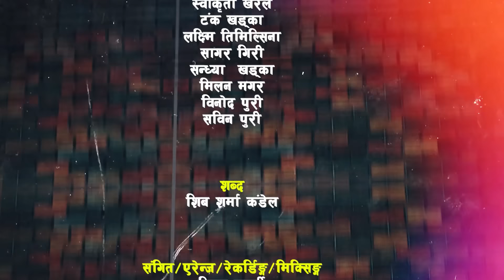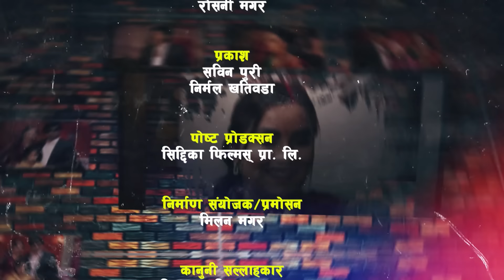Jethi Kanchhi || Sauta || सौता || Ep _78 || जेठी र किश्नको मायाप्रेम | Namaste Kishne | 24 June 2024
Namaste Kishne Entertainment Presents :- सौता भनेको सत्रु मात्र हैन, साथी पनि हो भन्ने कथा बस्तुमा तयार पारिएको  " सौता जेठी कान्छी" सिरियल लिएर हजुरहरु माझ आएका छौ ।
आशा छ यसलाइ पनि माया गरिदिनुहुनेछ । फुर्सद मिलाएर हेरिदिनुहोला र सल्लाह सुझाब दिनुहोला
 साथै मन परेमा शेयर गरिदिनुहोला । धन्यबाद...

► Cast : Shiva Sharma Kandel, Asmita Basnet, Swikriti Kharel, Manju Shrestha, Sagar Giri, Sandhya Khadka
► Child Artist : Susil Suryabanshi Magar
► Lyrics: Shiva Sharma Kandel
► Voice: Pasang Doma Sherpa
► Music/ Arrange/ Mix/Master: Binay Karki
► Aalap: Binay Karki & Pasang Doma Sherpa
►Background Score: Aarohi Entertainment Ktm
► Management:  Milan Magar
► Production Controller: Sagar Giri
► Publicity Design: REGENTdotNET
► MUA: Roshani Magar
► Edit/CG : Suresh Shrestha
► Screenplay/Dialogue: Shiva Sharma
► Camera : Binod Puri
► Chief.Ad : Khem Nath Khanal
► Producer : Siddika Kandel, Deepa Parajuli (Kandel),
► Direction: Shiva Sharma (Kandel)